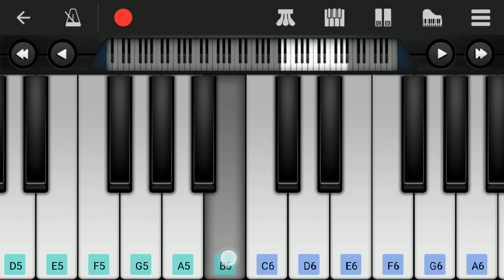WAR Theme | Hrithik Roshan BGM | Easy Piano Tutorial | Perfect Piano